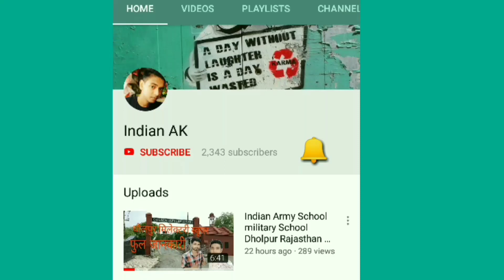Mera monitization Enable Ho Gaya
Mera monetization enable Ho Gaya ll 😊😊😊 👍

Namaskar Dosto aapka swagat hai Aapke Channel Indian AK mein to friends Mera monetization on ho chuka hai aur Hamari Indian AK family ne 4000 Se Jyada subscriber complete kar liye hai  mujhe aese hi  support Kijiye Taki Hum Log jaldi 10000 subscriber complete kar sake video ko dekhne ke liye aapka dhanyawad Agar aapko koi question Hoto comment kar sakte ho  video ko like Kijiye Mere channel ko subscribe zaroor Kijiye thank you